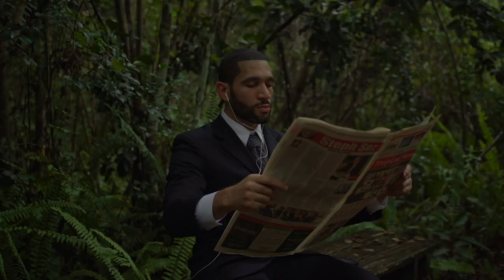PAXy | INTO THE WILD | Gumbo Limbo Becoming (2020) - MADE IN MIAMI Short Film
This video is part of PAXy's original series INTO THE WILD a series of seven art shorts filmed in the Everglades.

Concept: Dance NOW! Miami

Artistic Directors: Hannah Baumgarten & Diego Salterini

Directed by: Liliet Reyes

Choreography by Hannah Baumgarten with Anthony Velazquez

Dancer: Anthony Velazquez

Produced by:
Yaima Arbona
Maudie Valero
Alejandro Medina

Associate Producers
Sam Motamedi
Fabio Segre

PAXy and Cifarra

Miami Film Lab is a non-profit production company made by filmmakers for filmmakers, to provide crew members in all positions the opportunity to work on homegrown projects while earning the livelihood they deserve.